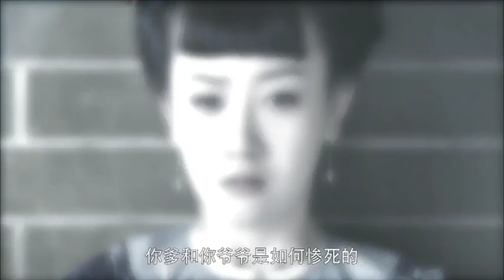【韦小宝与七个老婆】韦小宝双儿大雨中互诉真情，双儿说出不得不拒婚的真相。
《鹿鼎记》尺度到底有多大？金庸敢写，电视剧敢拍，你敢看吗？

2014 Royal Tramp 金庸 韩栋 娄艺潇 吴倩 张馨予 | 大尺度古装剧

►剧情简介：
    　话说在清朝康熙年间，在喧嚣市井的闹市区，生活着油嘴滑舌、机灵刁钻的妓女之子韦小宝（韩栋 饰）。他偶然以小太监的身份入宫，在神秘公公海大富手下饱受摧残，之后结识了以“小玄子”之名和他比武的当今皇帝康熙（魏千翔 饰）。两人结为好兄弟，更联手擒获了只手遮天的权臣鳌拜。在此期间，天地会总舵主陈近南打出反清复明旗号，剑指清廷。南方神龙教蠢蠢欲动，在宫中埋下间隙。海峡另一边的郑氏家族偏居一隅，相机而动。更有吴三桂、尚可喜等前明势力组成的三藩割据一方，拥兵自重。外忧内患之际，韦小宝身形灵活地周旋其中，以不同身份左右着清王朝的命运，七位老婆相继出现则将他的人生推向顶点……
　　本片根据武侠小说名家金庸的同名作品改编。

►Synopsis ：
He wasborn to a prostitute from a brothel and through series of adventures, he went to the Forbidden City impersonating as a eunuch. In the palace, he had a fateful encounter with the young Kangxi Emperor and they develop an unlikely friendship. Out of the palace, he meets Chen Jinnan, the leader of the anti-government secret organization, Heaven and Earth Society and becomes Chen's disciple.
Throughout the drama, Wei Xiaobao makes several seemingly impossible achievements. First, he discovers the whereabouts of the Shunzhi Emperor, who was presumed dead, saves him from danger, and then helps him reunite with his son, the Kangxi Emperor. Second, he weakens the rebellion staged by Wu Sangui by bribing Wu's allies to withdraw, allowing the Qing army to crush the rebels easily. Third, he eliminates the Mystic Dragon Cult by stirring up internal conflict. Last, he leads a campaign against the Russian Empire and helps the Qing Empire reach a border treaty with Russia. For his numerous accomplishments, Wei Xiaobao is rewarded with immense wealth and titles of nobility. His highest rank was "Duke of Deer and Cauldron".